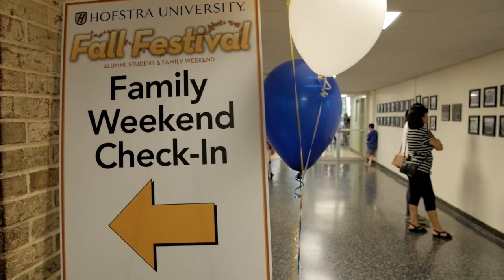Fall Festival 2015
Join our hosts Kerri and Michael for a look back at the 2015 edition of Hofstra University's annual fall tradition. Grammy Award-winning rapper, entrepreneur and actor Ludacris; Billy Joel tribute band Big Shot; and Sugarhill Gang performed at Hofstra’s 2015 Fall Festival Concert on Saturday, September 26. That night, comedian Craig Ferguson headlined the Fall Festival Comedy Show at the Mack Complex. The Concert and Comedy Show were just two of the many exciting Fall Festival events.